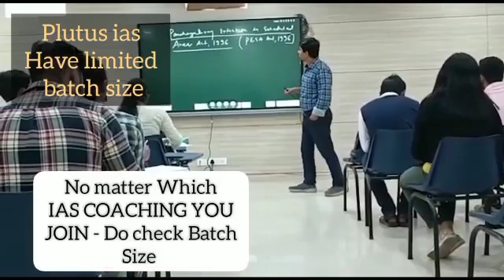Top IAS Preparation Coaching in Kesinga, Odisha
Best IAS Preparation Coaching in Kesinga, Odisha.
Which is the best IAS Preparation Coaching in Kesinga, Odisha ?
Best 5 IAS Preparation Coaching in Kesinga, Odisha